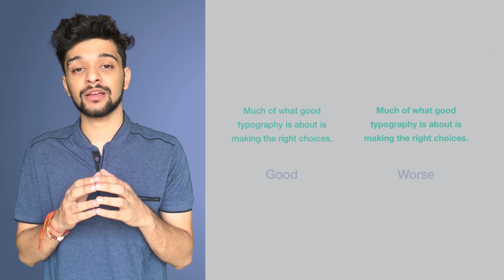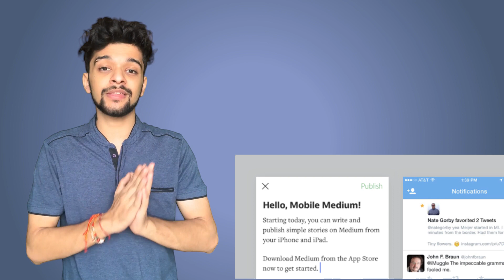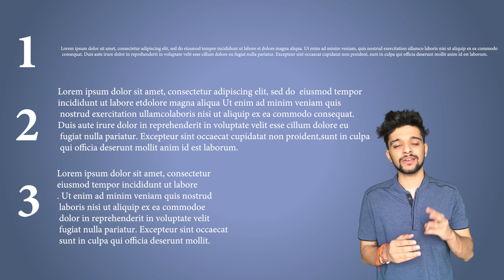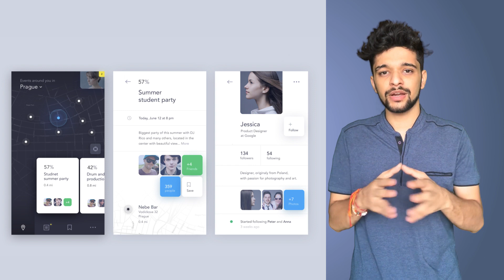8 Tips to improve your Typography in UI Design [2018] | Explained in Hindi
Welcome to first episode of Creative Wednesday where we talk about design, UI,UX, creative ideas and learn together.

Today we will talk about 8 tips to enhance and improve your typography. In this video you will learn how to use typography in your UI Design so that you can achieve a better result.

I hope you will learn something from this video.

Song used in this video is copyright of their respected owner.